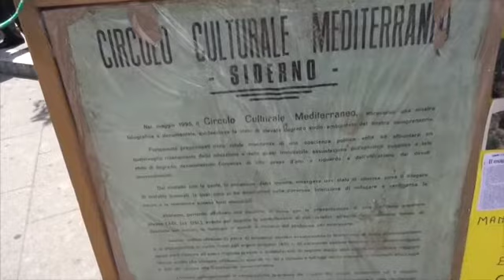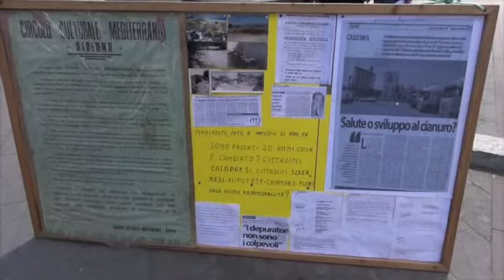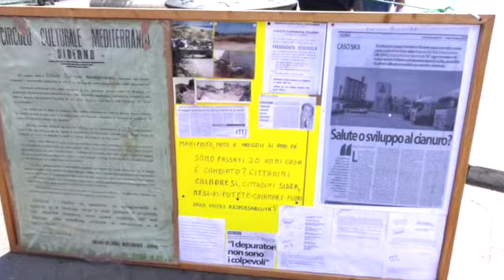SIDERNO - Manifestazione ambientalista (by EL)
SIDERNO - Manifestazione ambientalista. Comitato Difesa Salute Cittadini Sidernesi.
(videoservizio di Enzo Lacopo)